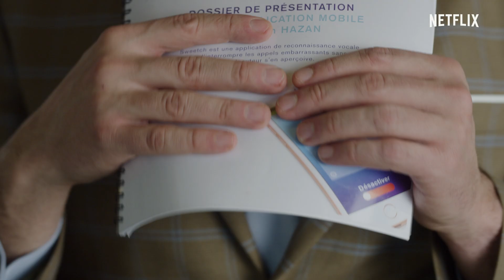Negócio de Família | Trailer | Netflix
Quando fica a saber que a canábis está prestes a ser legalizada em França, o malogrado empresário Joseph pede aos seus familiares e amigos que o ajudem a transformar o talho kosher do seu pai no primeiro estabelecimento de venda de marijuana do país. Estreia a 28 de junho, só na Netflix.